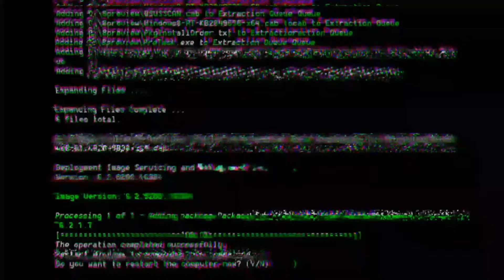दारात काढा ह्या २वेगळ्या आणि सोप्या रांगोळ्या 🌼 Daily Rangoli Designs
This rangoli is Dots rangoli
Ratham muggulu
muggulu festival
thipkyanchi rangoli design latest
new rangoli
रांगोळी
ठिपक्यांची रांगोळी
सोपी रांगोळी
नवीन रांगोळी
पुजा रांगोळी